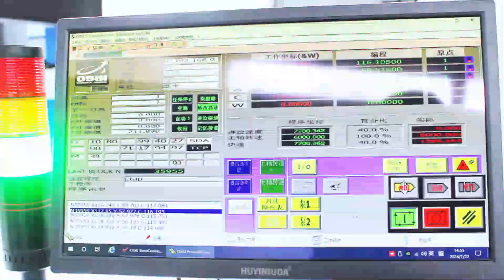5 axis cnc router 360 degree rotation of the cutter head Foam Model Carving Machine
This video shows our five-axis engraving machine for cutting in the engraving industry. It can engrave sculptures, foam, wood, ship models, wind turbine blades, character sculptures, aluminum, metal, copper, stone, marble, tombstones, doors and windows and other materials. It can realize table movement, 360-degree rotation of the cutter head, automatic tool change, and 3D effect engraving.
This machine is multi-purpose, saving time, effort and materials.